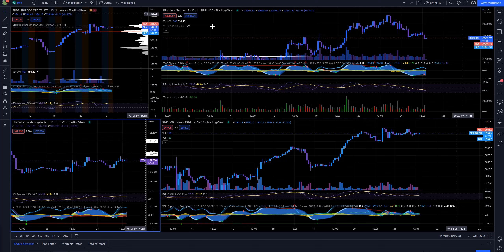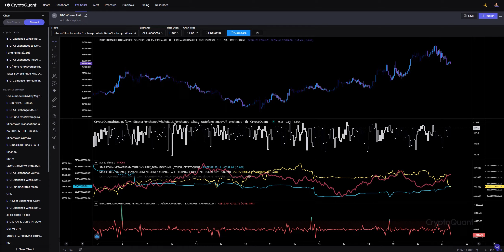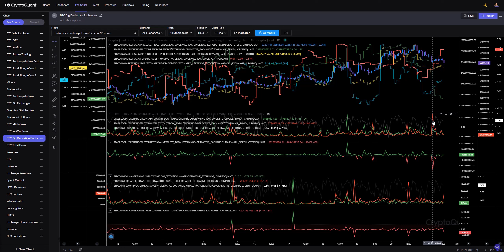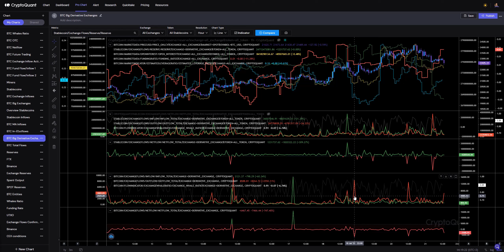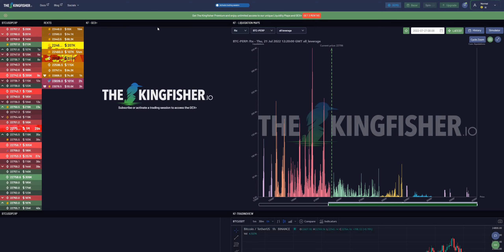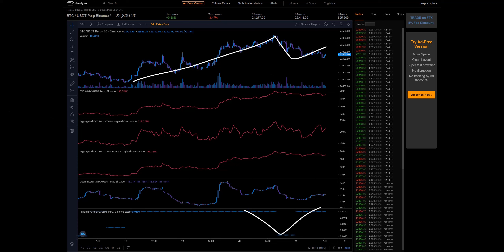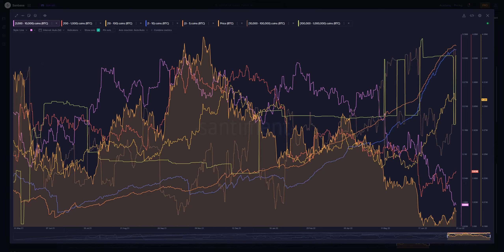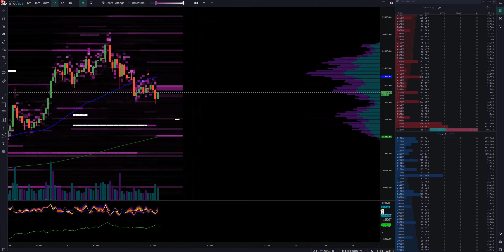Bitcoin Market Update [21JUL22] Free version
If you want the full version of the video (includes option trading analysis and market driver analysis), then